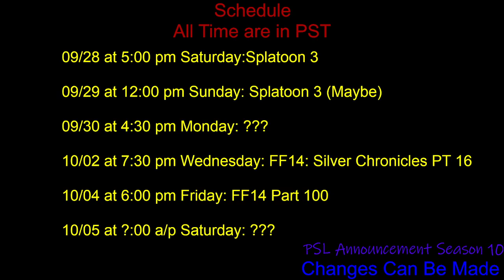Splatoon 3 Sep 28 Why Do I Keep Coming Back to this GAME!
I'm back at this game and we try to do some practice for our up coming match for the PSL Season 10 but why is this game is dumb sometimes with me, at least I don't have connection issues anymore.